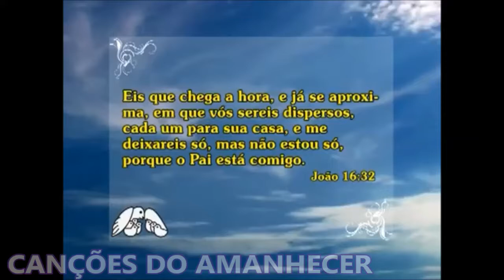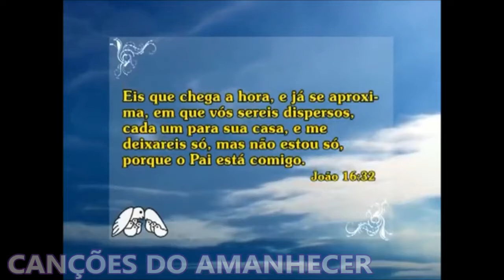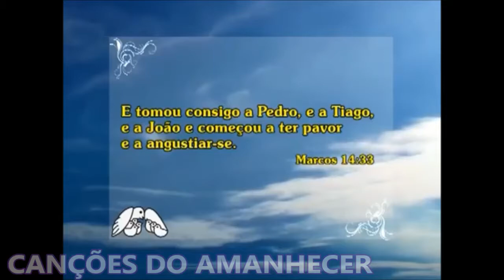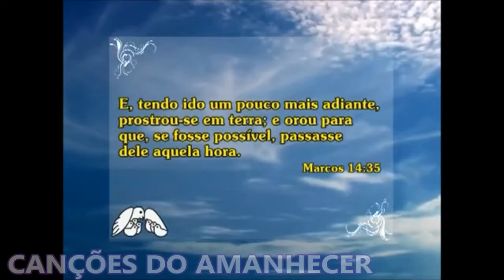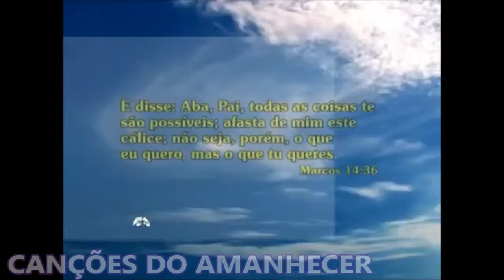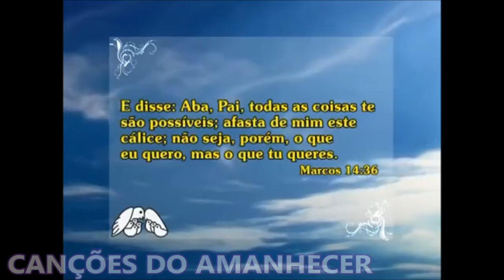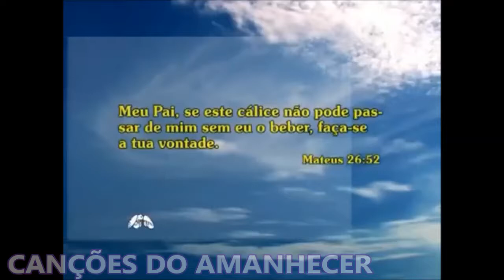Pr Juanribe Palharim COMO VENCER O MUNDO